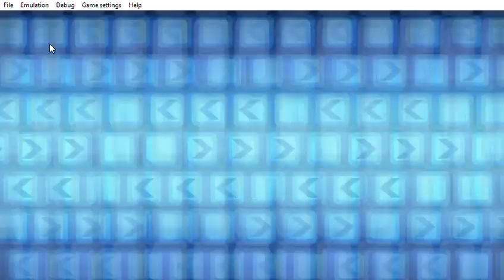sonic rivals 2 espio gameplay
espio is awesome